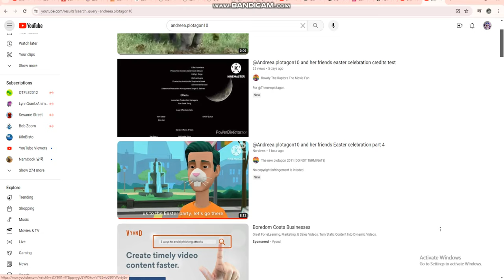I tried searching my friend Andreea and then, this happend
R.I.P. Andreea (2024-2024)